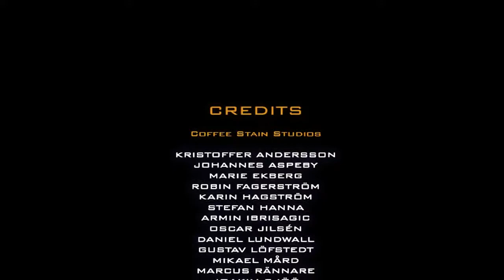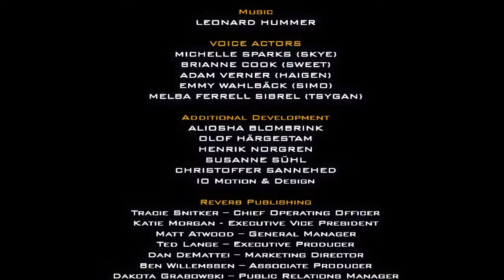Let's Play Sanctum 2 [Part 100] Ende, wir haben versagt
Trotz enormer Anstrengungen, der Sokol, sämtlicher Mitglieder Tsygan's Gruppierung und den Geschützen von Elysion One war es nicht möglich, die Menschen auf Loek III zu retten. Ohne Unterstützung werden die letzten Einwohner von Brightholme wohl kaum mehr als eine Woche überleben. Der Planet gehört also wieder ganz den Lumen.

Sanctum 2 ist, wie Sanctum, ein First-Person-Shooter/Tower Defense Spiel aus dem Hause Coffee Stain.
Wir befinden uns auf dem fernen Planeten Loek III und müssen die überlebenswichtigen Kerne vor den Lumen, den mutierten Ureinwohnern des Planeten, schützen.
Aber da, wo die Story aufhört, ist noch lange nicht Schluss! DLCs überall, und im Season Pass gibt es alles schön verpackt.

Spieler:
NoobxGockel, der seine Leute nicht einfach zurück lassen kann
Snowfire, der eine Ausweglose Situation erkennt, wenn er sie sieht
Vegoraptor, der sich nur sehr widerstrebend Geschlagen gibt.